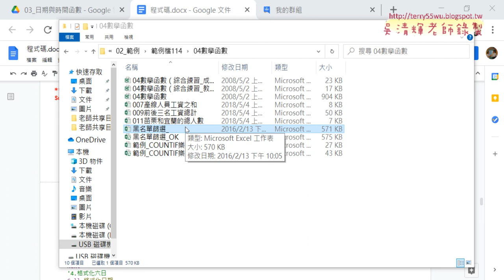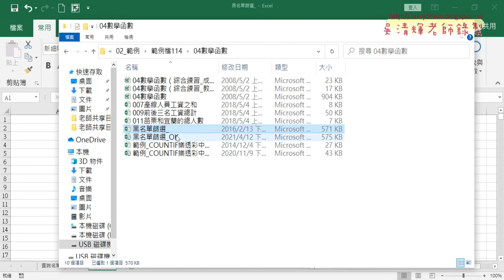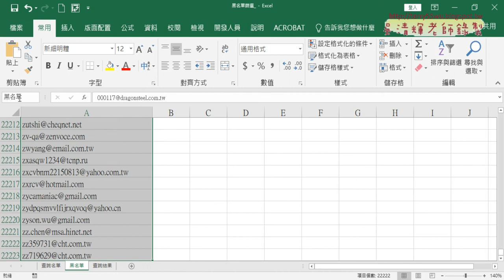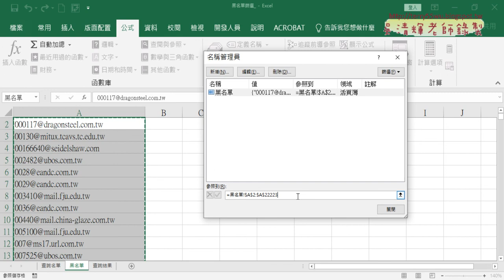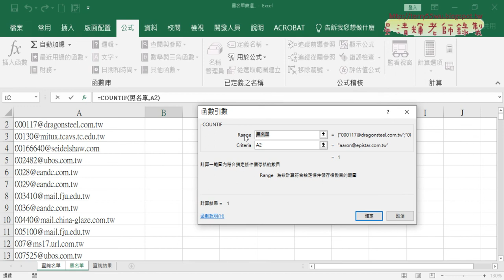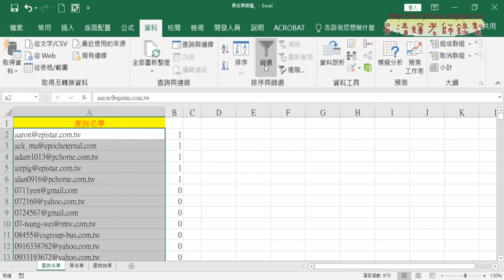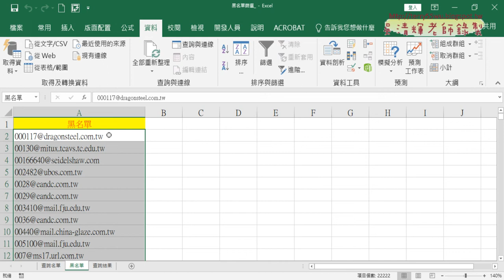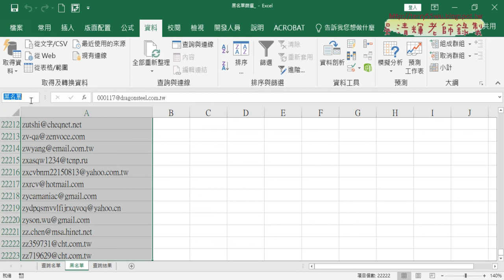06 黑名單篩選用COUNTIF與定義名稱與篩選